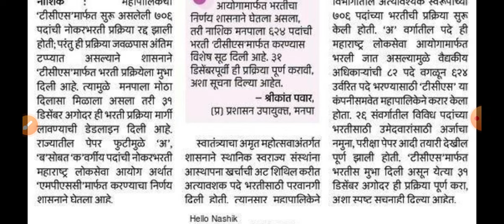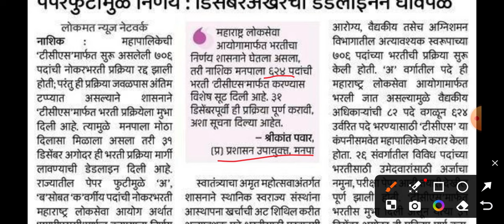Nashik Mahanagar Palika Bharti 2024 | नाशिक मनपा भरती 2024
Your Queries Solved :

nashik mahanagar palika bharti 2024 syllabus, mahanagarpalika bharti 2023 mahanagar palika bharti 2023
nagar palika bharti 2024 maharashtra